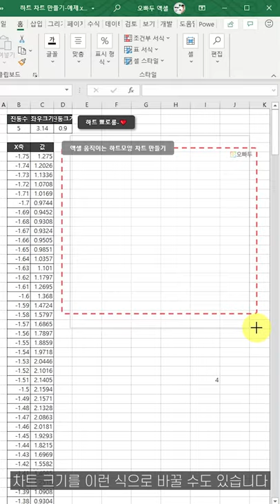엑셀 움직이는 하트 모양 차트, 엑셀로 멋지게 고백하는법 ❤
Premium : 현장 워크숍 참석 및 프리미엄 회원 전용 포스트